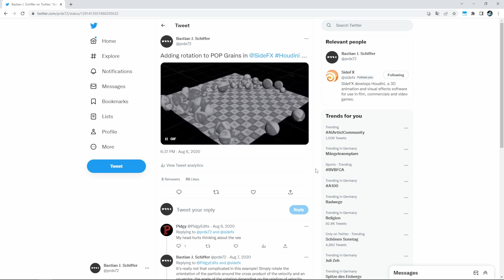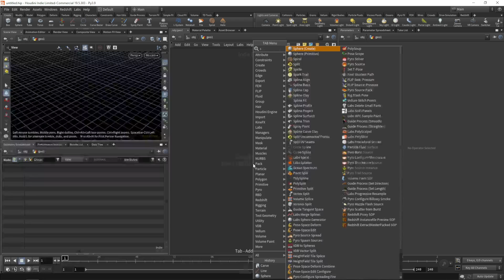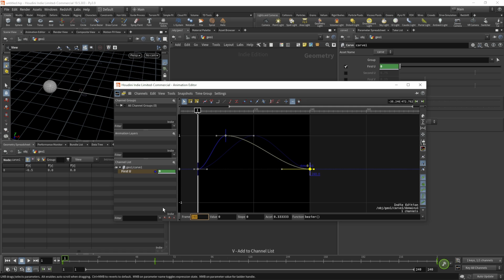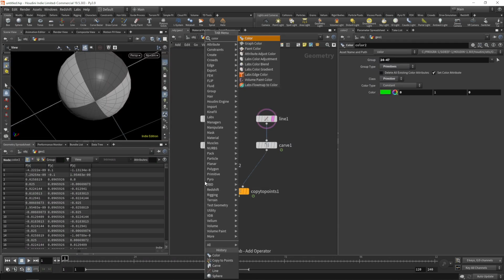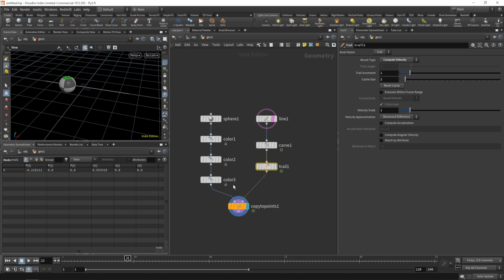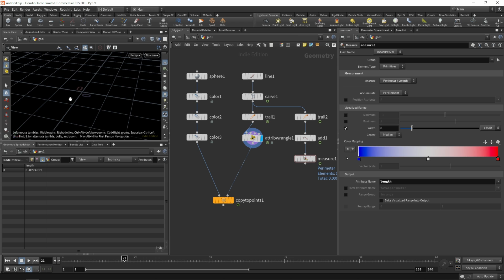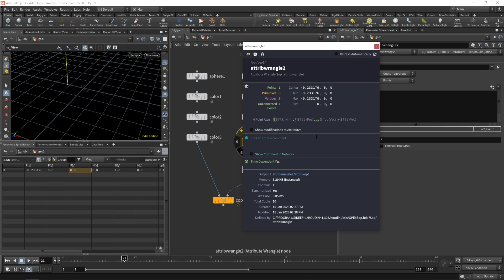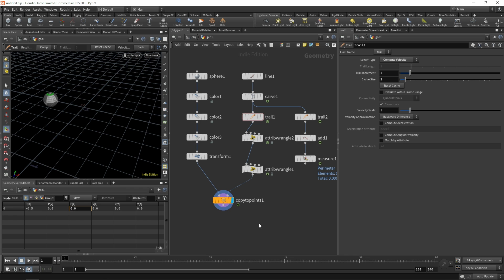Creating a Rolling Objects Solver in Houdini - Part 1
Please welcome our friend Bastian J. Schiffer who generously agreed not only to do a guest tutorial, but a full seven part course! In this begintermediate course, he is going to take you through the steps necessary to build a solver allowing you to easily upgrade your animations and simulations by adding rolling motion to spherical, tubular and even cubular (boxical?) elements.

00:00 - Intro/Theory
01:28 - Setting Up the Test Geometry
06:02 - Calculating the Distance
09:47 - Setting N and up